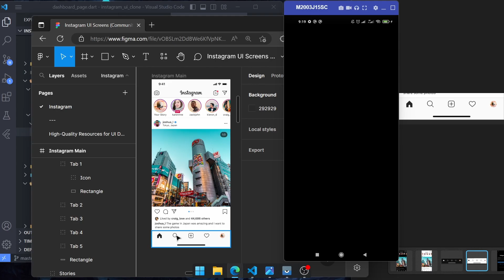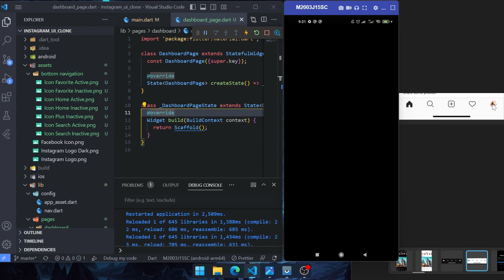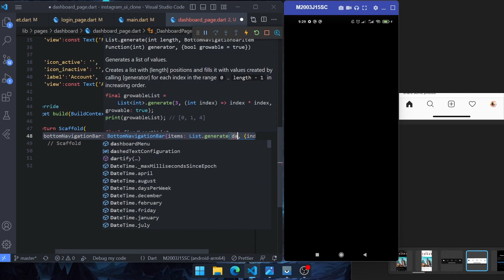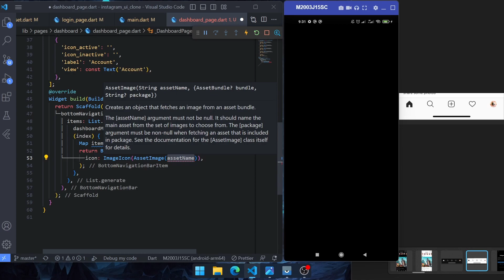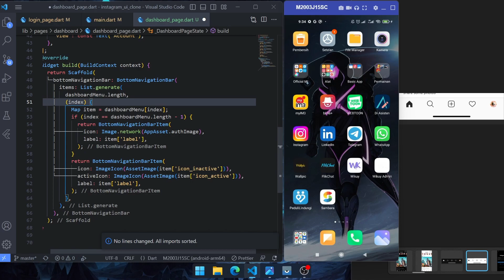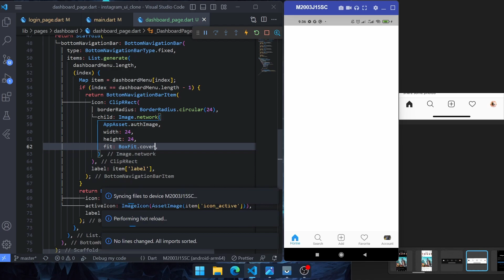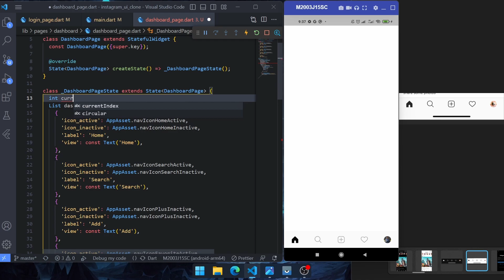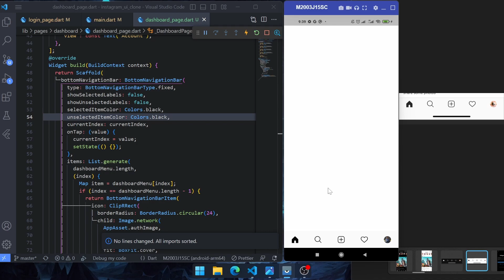6. Instagram UI Clone Flutter - Dashboard Bottom Navigation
Series Clone UI Screens Instagram Application with Flutter.

Flutter Version: 3.7.1